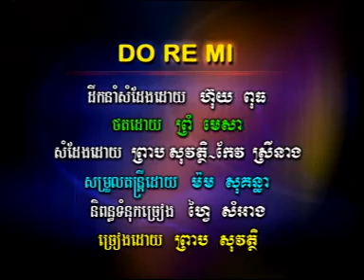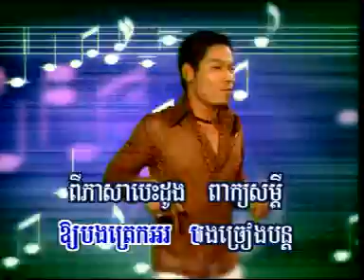Preap Sovath | DoReMi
by KhmerPopularSong